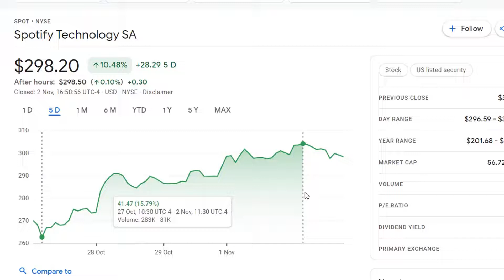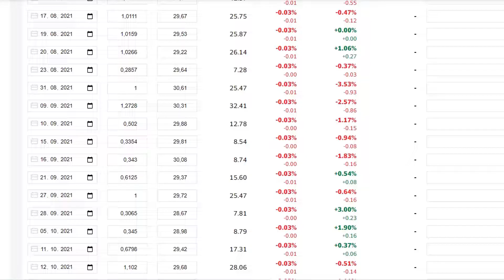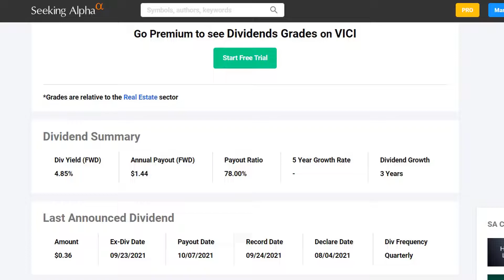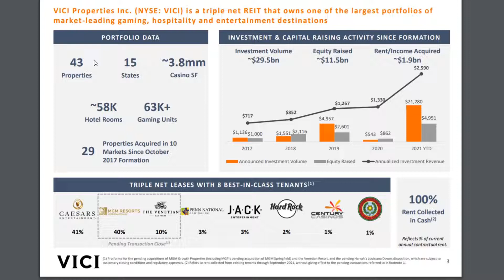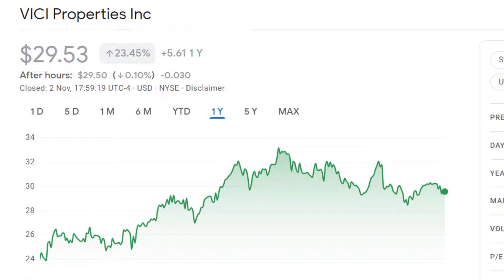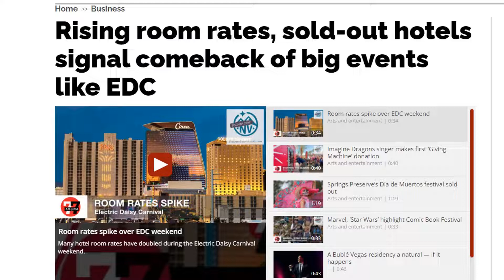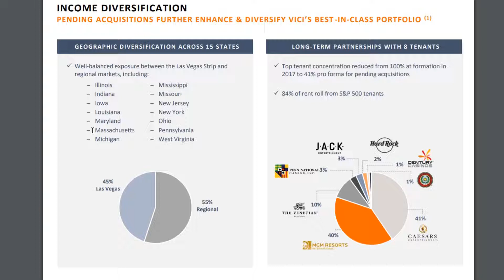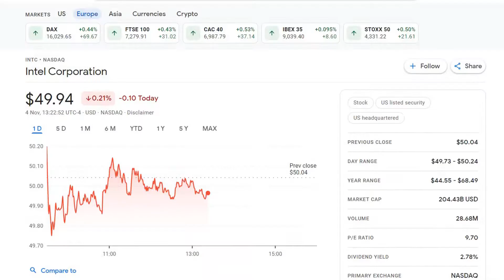3 DIVIDENDOVÉ AKCIE | Vysoké dividendy | Intel | Walgreens | Vici | Investovanie | Ep.10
3 DIVIDENDOVÉ AKCIE  | Vysoké dividendy | Intel | Walgreens | Vici | Investovanie |  Ep.10
V dnešnom videu KUPUJEM TRI AKCIE S VEĽKOU DIVIDENDOU:
💸 Ktoré 3 dividendové akcie kupujem a prečo
❓ Akú platia dividendu
💰 Realitný sektor REIT
📈 Akcie, ktoré platia dividendy z nehnuteľností
🤔 Ako zarábať dividendy z kasína ?
👆 Pasívny príjem

Knihy, ktoré odporúčam :) :
1. Warren Buffett - Snehová gula
2. Satya Nadella (CEO Microsoftu)- Nový vítr
3. Peter Lynch - One up on Wallstreet (investovanie pre každého)
4. Robert Kiyosaki - Bohatý otec, chudobný otec
5. Robert Kiyosaki- Cashflow Kvadrant
6. Najbohatší muž v Babylone

Pekný deň :) , Michaela